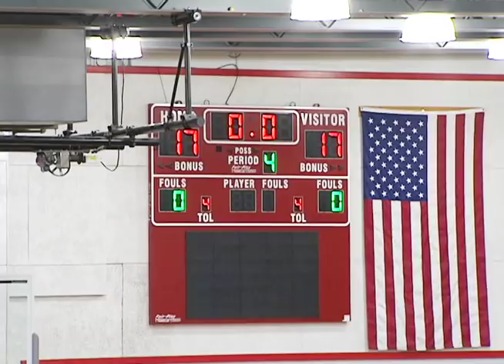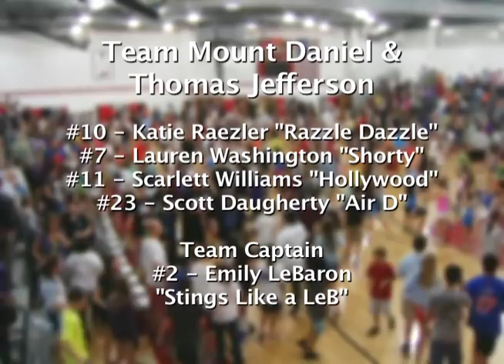FCCPS 2012 March Mayhem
Falls Church City Public Schools Elementary PTA annual fundraiser - Basketball game between Elementary School staffs vs. Middle and High School staffs.